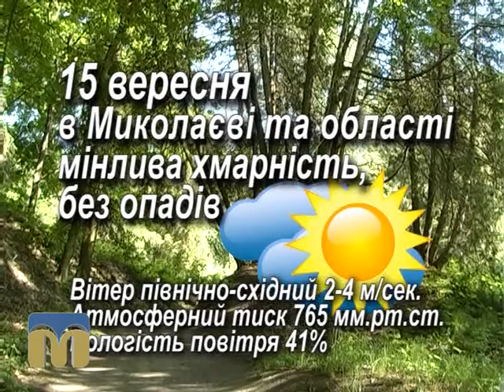Народний календар 15.09.2015